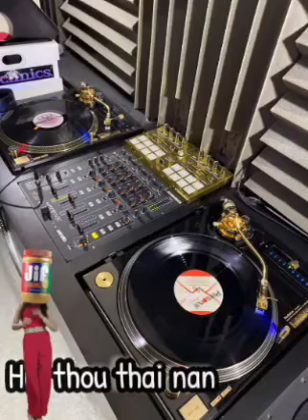Classic House Fea Funkot